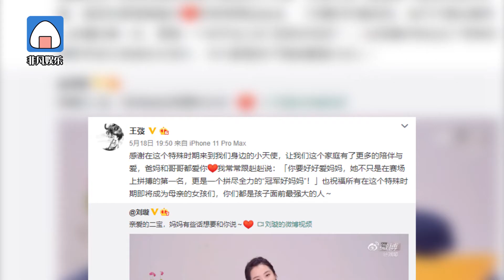奧運冠軍劉璇官宣二胎喜訊！素顏出鏡狀態佳 獲老公甜蜜告白